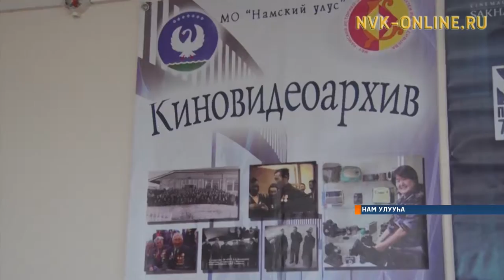Нам оройуонугар киинэ үлэһиттэрин чиэстээтилэр